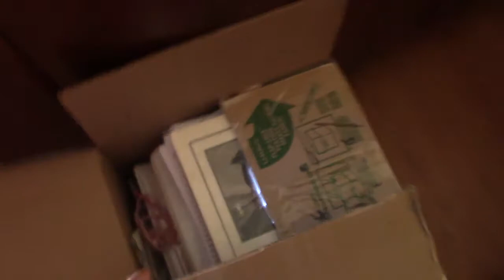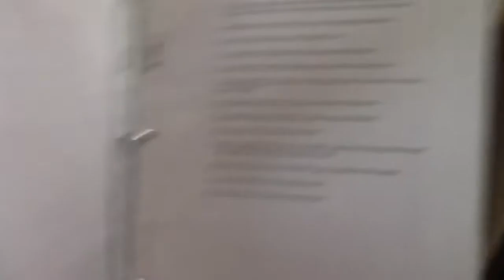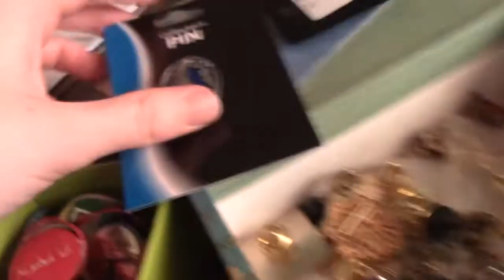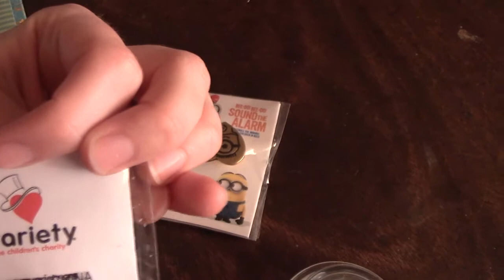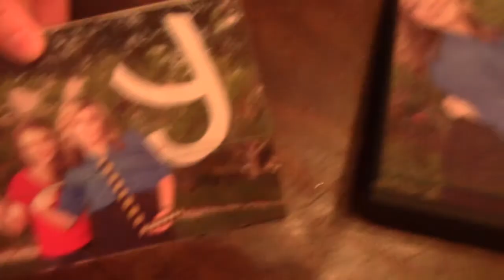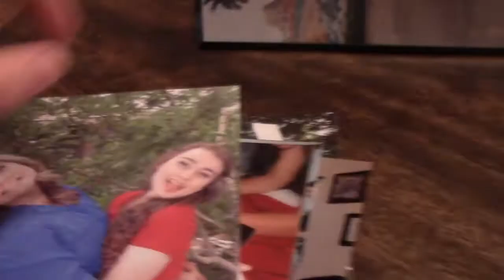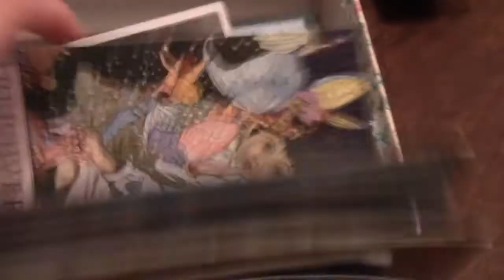My Pin Collection (Day 200 - 7/18/16)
Giselle shares a bunch of memories and things she's found! Plus - it's our 200th day of the vlog! I talked about it a bit as well, but my clip got lost somehow - still awesome to reach this milestone, though! Thank you guys so much for sticking around, you've got no idea how much it means to us!